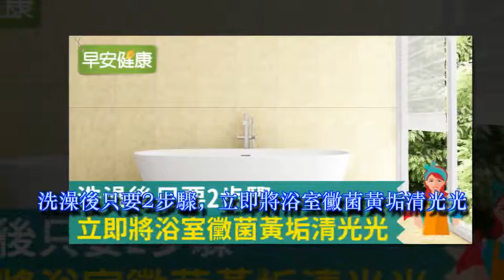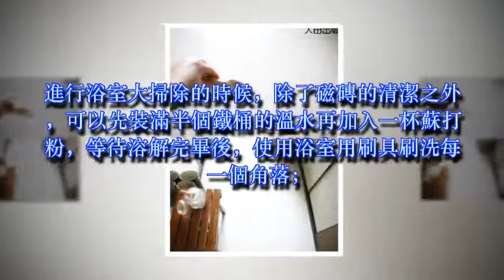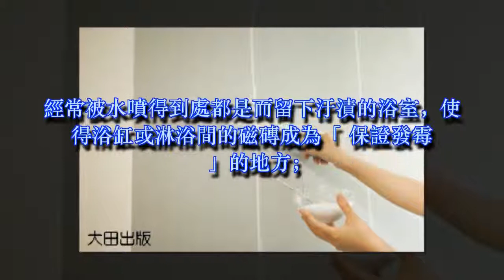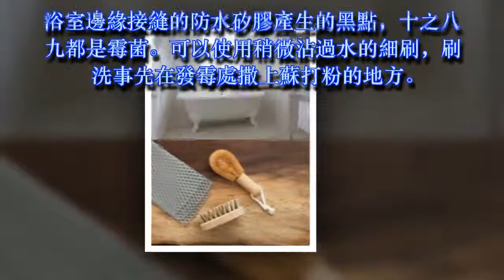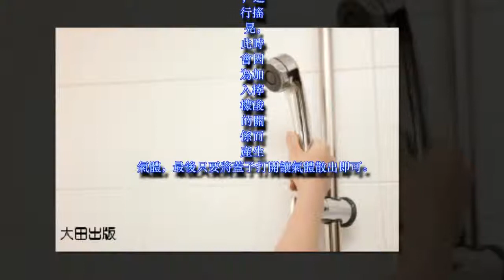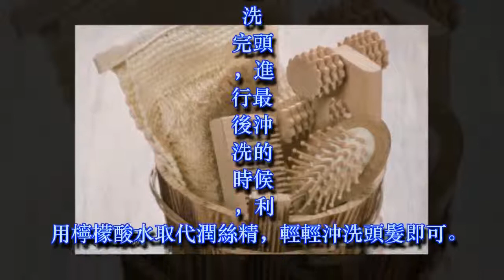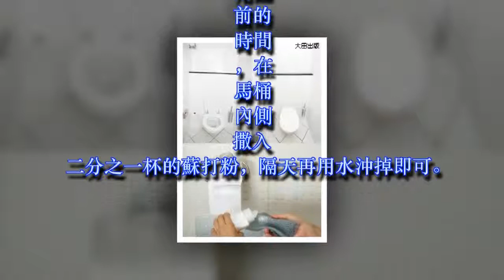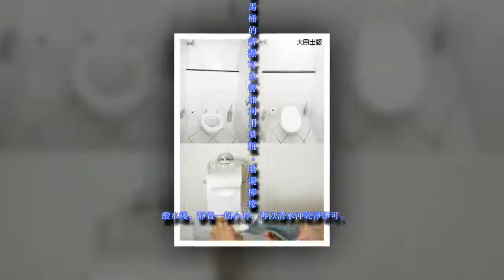洗澡後只要2步驟，立即將浴室黴菌黃垢清光光